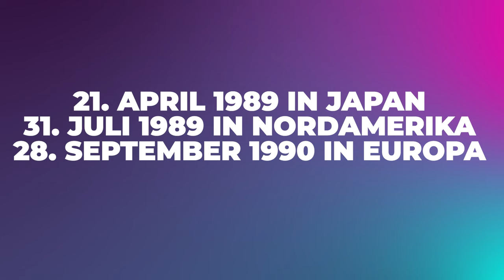Vom Spielzeug zum Kultobjekt: Die Gameboy-Story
Kapitel:

0:00 Prolog: Nintendos erster Handheld
2:07 Kapitel 1: Die Entwicklung
3:56 Kapitel 2: Der Release
5:45 Kapitel 3: Varianten
7:07 Fazit